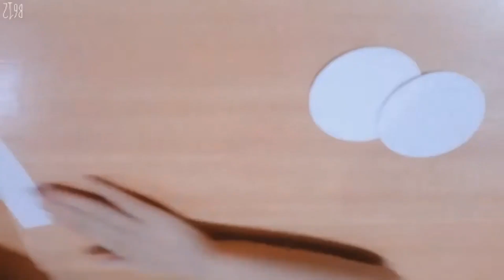how to make diy jewelry box// homemade//creative art and craft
how to make box
how to make simple box
homemade Diy box
diy box